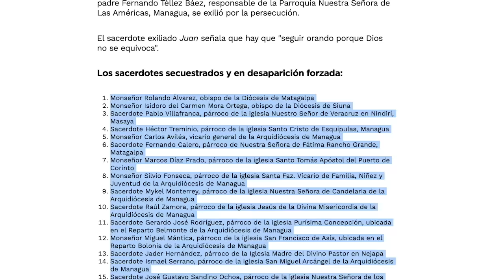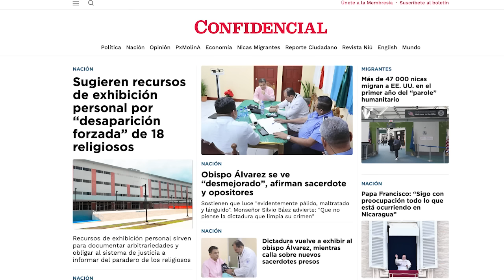Los nuevos obispos y sacerdotes secuestrados en Navidad por la dictadura de Daniel Ortega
La gran redada contra sacerdotes de la iglesia católica en Nicaragua, suma el secuestro de 17 religiosos, entre ellos, un obispo, 13 sacerdotes, y tres seminaristas, ejecutada por la dictadura entre el 20 de diciembre de 2023, hasta el cierre de esta edición, el 4 de enero de 2024.
Con sus arrestos arbitrarios, el régimen mantiene bajo reclusión y desaparición forzada a 18 religiosos, incluyendo al obispo de Matagalpa, Rolando Álvarez.
La dictadura no se ha referido oficialmente a los arrestos masivos, tampoco existen acusaciones formales en su contra.
La mayoría de los sacerdotes detenidos pertenecen a la Arquidiócesis de Managua, de la cual es rector el cardenal Leopoldo Brenes. También hay sacerdotes de la Diócesis de Jinotega, Matagalpa y León.
En este video te presentamos la lista verificada por CONFIDENCIAL, de los obispos, sacerdotes y seminaristas detenidos por la dictadura.